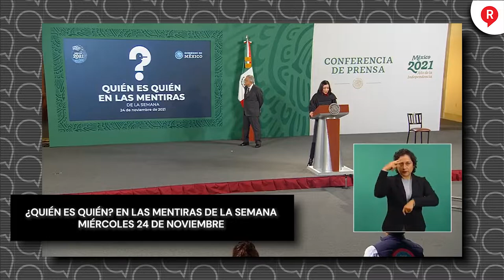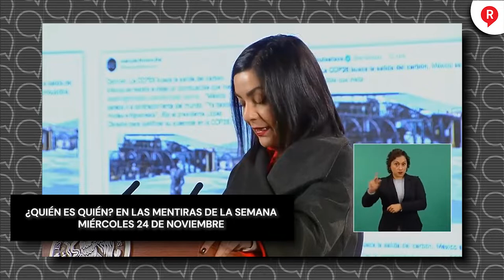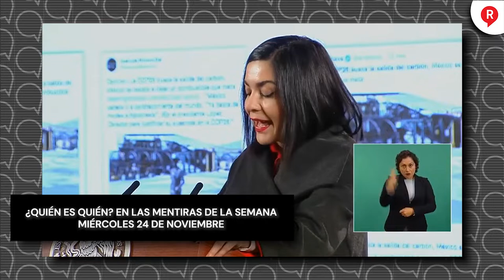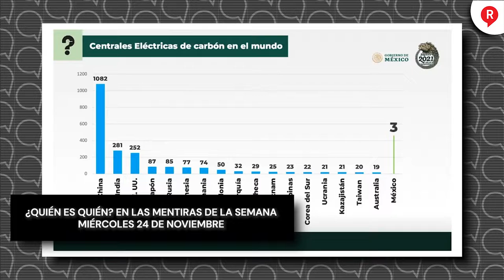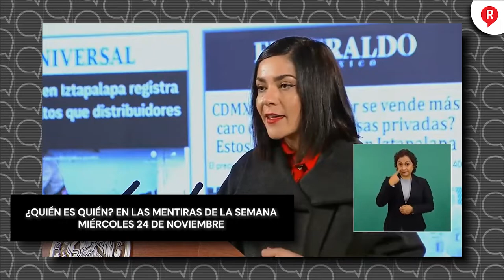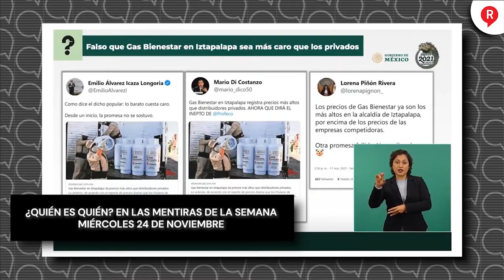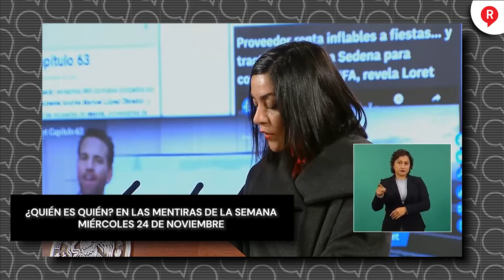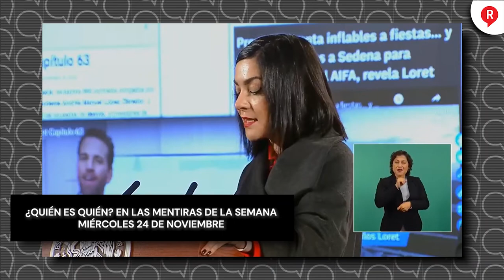¿QUIÉN ES QUIEN? Estos son los Comunicadores y Medios mentirosos de la semana 24 DE NOVIEMBRE 2021